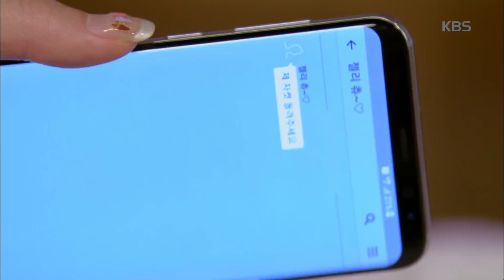아버지가 이상해 - 안효섭, 류화영 걱정에 한 걸음... 다시 사랑 시작!.20170812